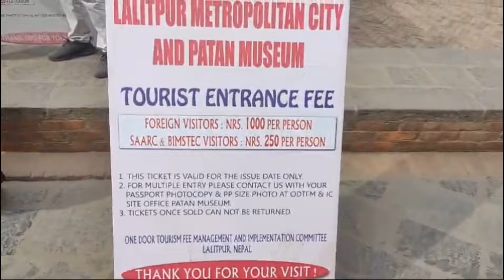Raj Mahal Patan Darbar Kathmandu Nepal 🇳🇵🇳🇵